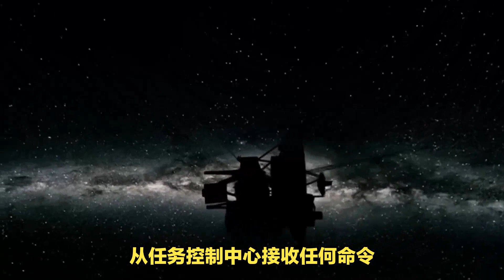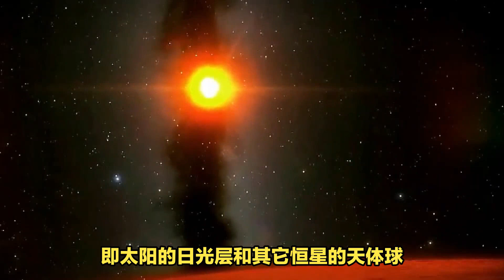原来NASA是通过星际呼唤，才成功与“旅行者2号”重新建立联系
It turns out that NASA reestablished contact with Voyager 2 throughinterstellar calling